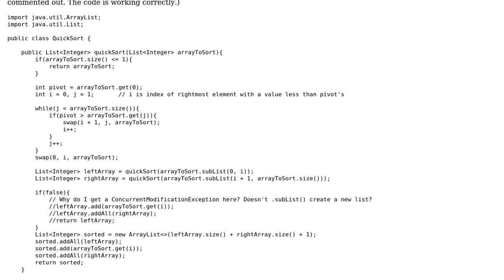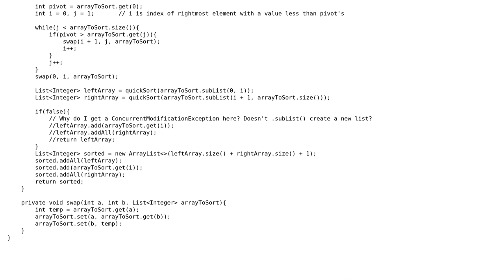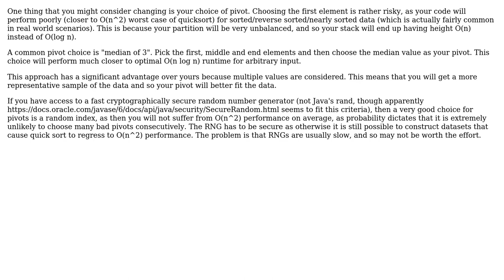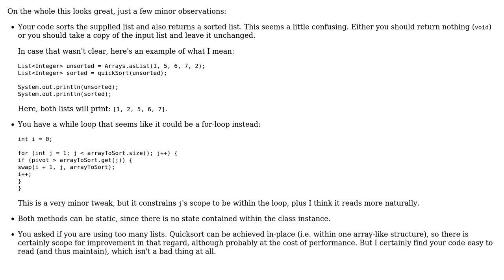Code Review: QuickSort in Java (2 Solutions!!)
Code Review: QuickSort in Java

With thanks & praise to God, and with thanks to the many people who have made this project possible! | Content (except music & images) licensed under CC BY-SA | Music | Images & others | With thanks to user mleyfman user Jamal user Duncan Jones user Calculus5000 and the Stack Exchange Network Trademarks are property of their respective owners. You are responsible for your own actions.